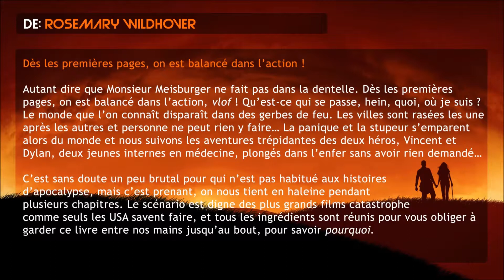C'est arrivé en avril - Article de blog - Rosemary Wildhover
De : Rosemary Wildhover

16/20

Autant dire que Monsieur Meisburger ne fait pas dans la dentelle. Dès les premières pages, on est balancé dans l’action, vlof !...

Alors... qui sera le prochain / la prochaine à voir son commentaire mis en images ?

Découvrez les premiers chapitres GRATUITS de "C'est arrivé en avril"

Achetez le roman sur Amazon